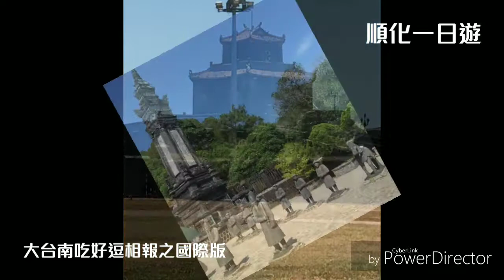🇻🇳台南阿元在越南 #🇹🇼台南人在越南🇻🇳 順化🇻🇳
胡志明。會安。安東市場。湄公河。峴港。巴拿山。范五老街。濱城市場。市政廳。順化。8日自遊行